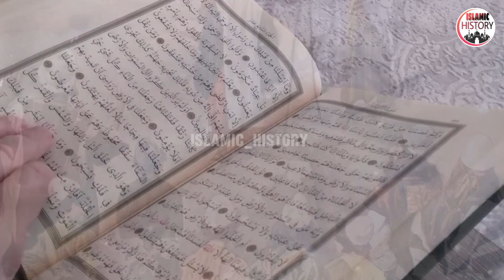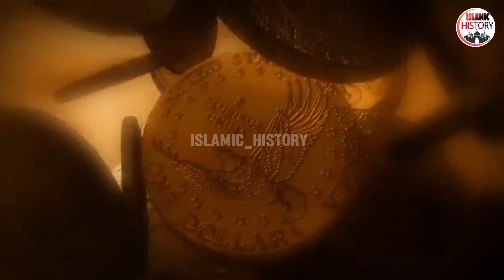Hazrat Musa Aur Hazrat Khizar Ki Mulaqat | ilm e Ladunni | Story of Hazrat Musa And Hazrat Khizar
Embark on a journey through ancient narratives as we delve into the compelling tale of Hazrat Musa (Moses) and Hazrat Khizar, two revered figures whose paths intersect in a saga rich with spiritual significance and profound lessons.
 Join us as we unravel the layers of this timeless story, exploring its deep symbolism, moral teachings, and the mystical encounters that have captivated hearts for generations.
 From the banks of the Nile to the shores of the sea, witness the transformative encounters that shape destinies and illuminate the path to enlightenment.
 Let's uncover the wisdom and inspiration woven into the fabric of this remarkable tale, resonating across cultures and faiths, as we delve into the Story of Hazrat Musa and Hazrat Khizar.

 Journey with us into the depths of spiritual lore as we explore the profound meeting between Hazrat Musa (Moses) and Hazrat Khizar.
 In this captivating video, we unravel the intricacies of their encounter, drawing insights from sacred texts and traditions.
 Discover the wisdom imparted by Hazrat Khizar to Hazrat Musa, as they traverse the landscapes of faith and destiny.
 Join us as we unravel the timeless lessons embedded in this sacred narrative, offering guidance and enlightenment for seekers of all backgrounds.
 Don't miss this opportunity to delve into the mystical realms of Islamic history and spirituality in Hazrat Musa Aur Hazrat Khizar Ki Mulaqat.

 Embark on a journey of enlightenment as we delve into the profound realm of Ilm-e-Ladunni, the divine knowledge bestowed upon select individuals beyond the ordinary realms of learning.
  In this captivating video, we explore the esoteric wisdom hidden within this sacred concept, tracing its origins and significance in Islamic spirituality. Join us as we unravel the mysteries of Ilm-e-Ladunni, delving into its manifestations, implications, and the transformative power it holds for seekers of truth.
 From the teachings of revered scholars to mystical anecdotes, witness the illumination that comes from connecting with knowledge beyond the physical realm.
 Don't miss this opportunity to deepen your understanding of Ilm-e-Ladunni and unlock the secrets of divine wisdom.